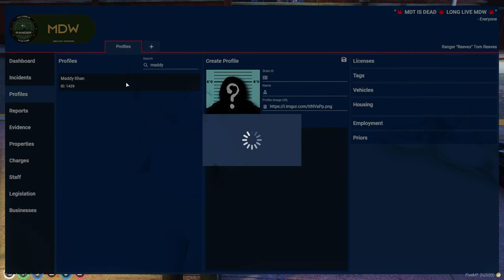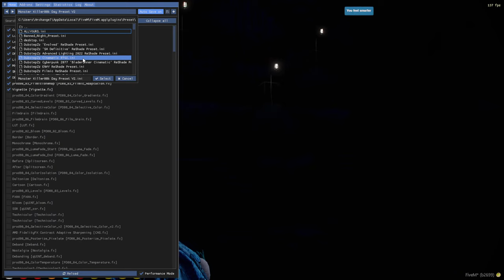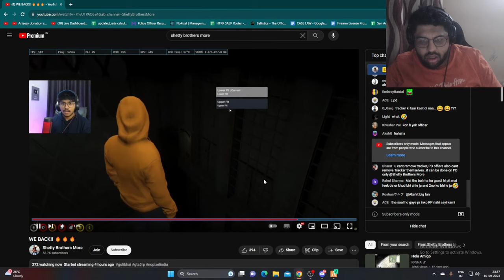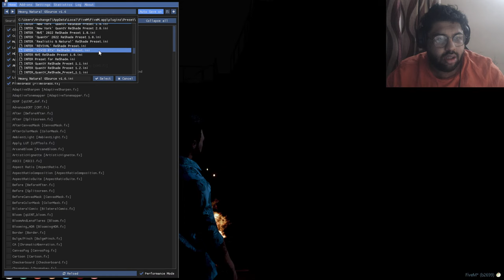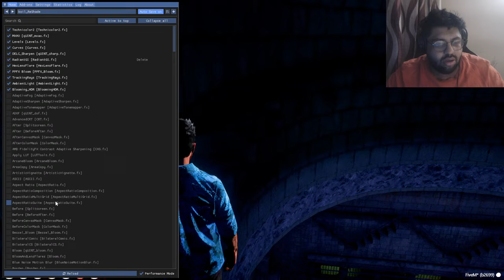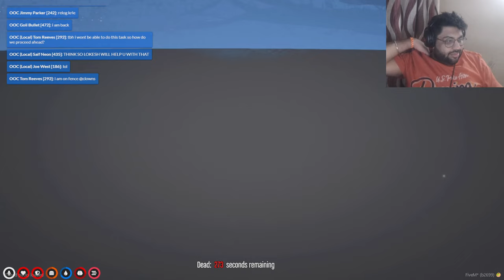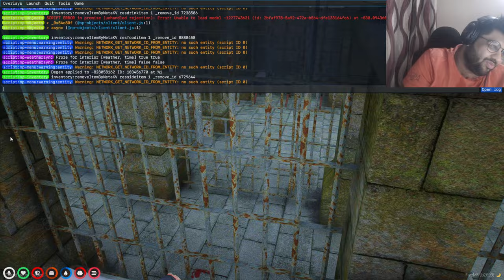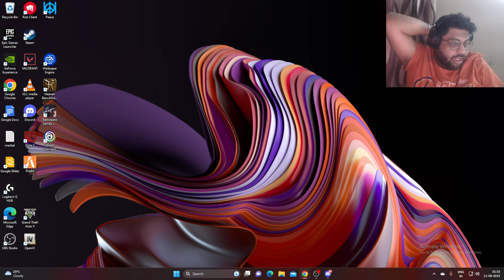The Clash of Ideologies: Tom Reeves vs. Divine Order GTA V RP ON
𝘼𝘽𝙊𝙐𝙏 𝙈𝙀:
My name is Nishant  Chhabra and my in-game name is Archangel.I am Exprofessional Overwatch/Dota2/CS Player.Represented India In Overwatch In 2019 As A Part Of Team India Overwatch World Cup.

 SUPPORT STREAM :
 PayTM/Gpay/ UPI - nishant.chhabra1991@okicici